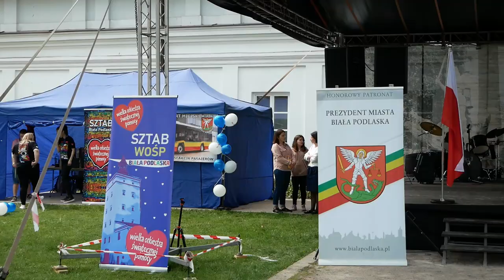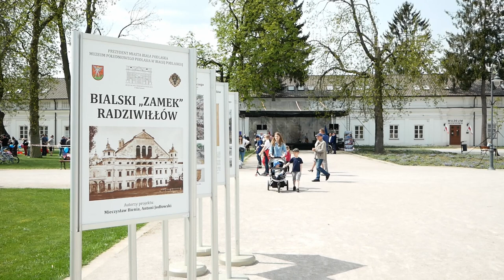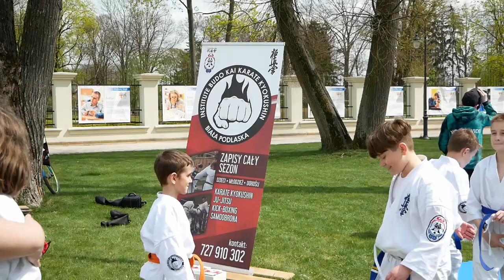Biała Podlaska: Rodzinny Piknik „Kochamy Cię Europo” w Parku Radziwiłłowskim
1 maja na terenie założenia parkowo-zamkowego Radziwiłłów w Białej Podlaskiej odbywał się rodzinny piknik ph. "Kocham Cię Europo". Organizatorzy zadbali o bogaty program atrakcji dla osób w każdym wieku.